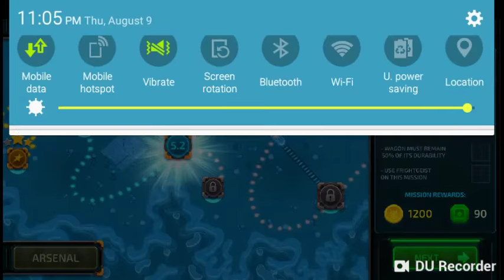This is just a checking